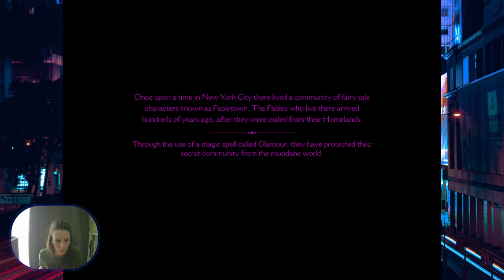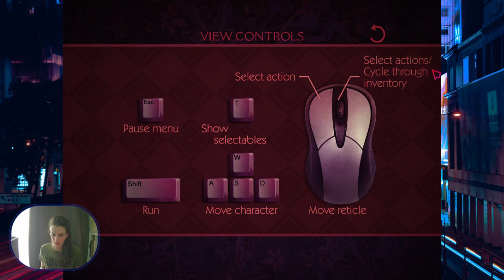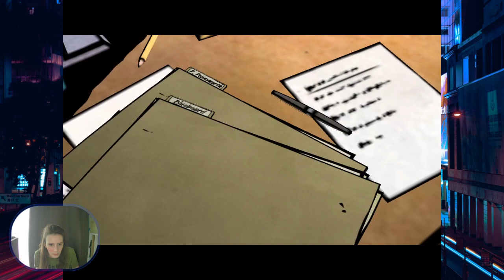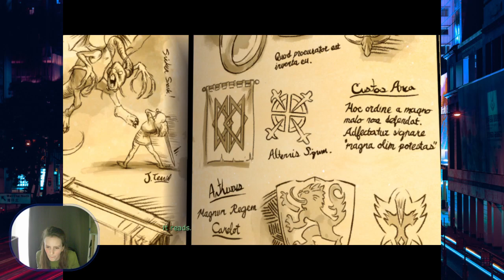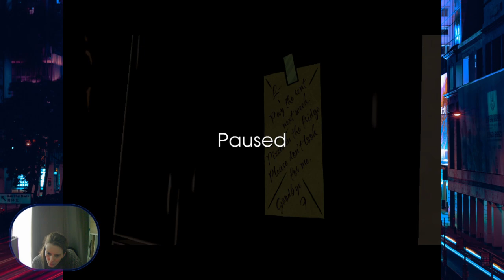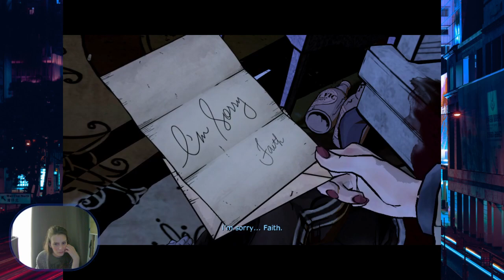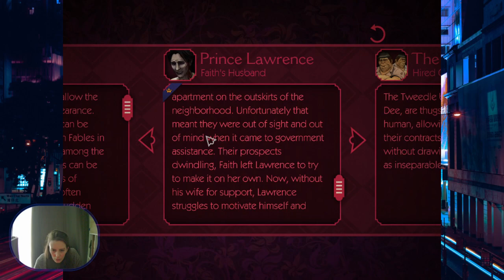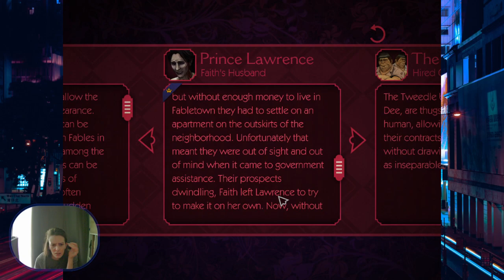DES CONTES ET DES TÊTES - VOD - The Wolf Among Us (Part1)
Warning : son du jeu en écho (sorry, nouveau set-up) mais c'est arrangé à l"épisode 2.
On commence un let's play tranquillou d'un jeu narratif d'enquête sur TheWolfAmongUs, épisode 1